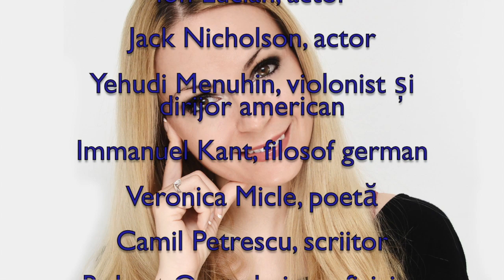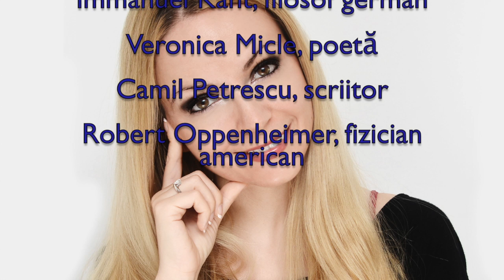Horoscop de azi 22 Aprilie Lunaala Moirae